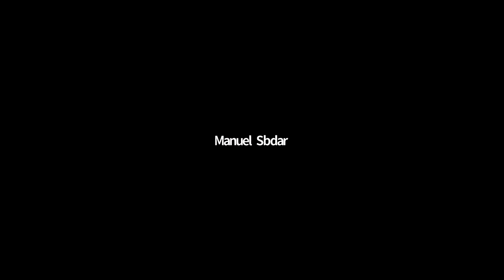Mano a Mano con Manuel Sbdar